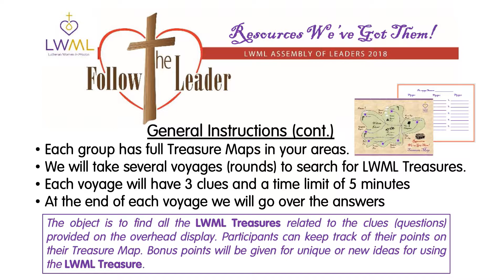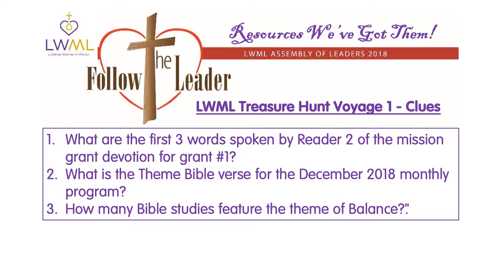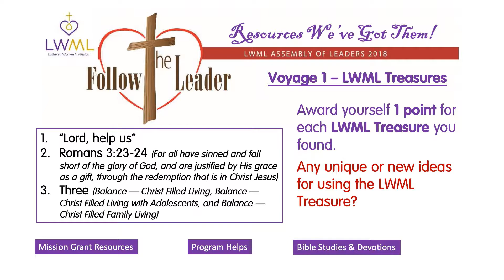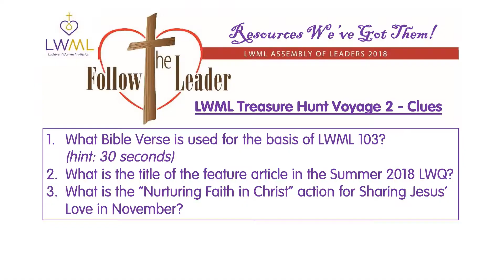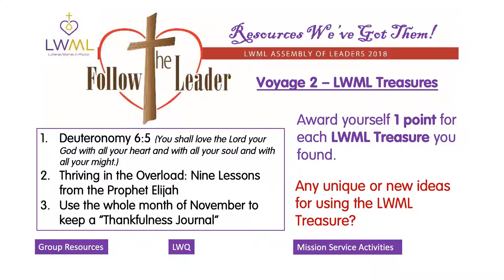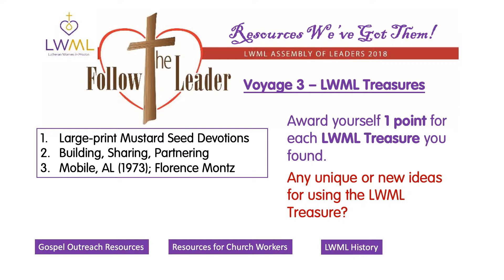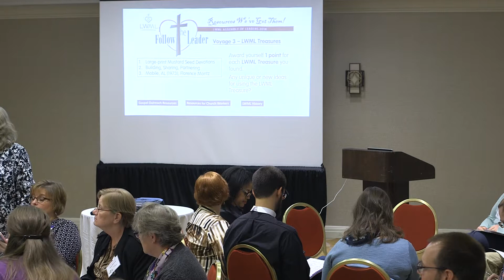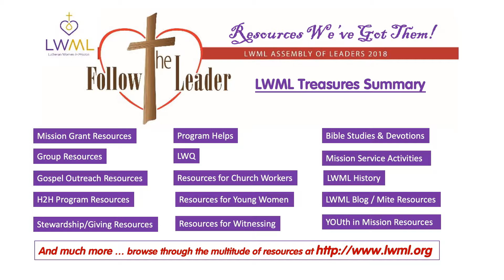Resources! We've Got Them! — LWML Assembly of Leaders 2018: Breakout Session 3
Original presentation of "Resources! We've Got Them!" at the LWML Assembly of Leaders (AOL) in November 2018. This presentation was Breakout Session 3 at the event.

The theme for AOL 2018 was "Follow the Leader." As we Follow the Leader, Jesus will be our focus and we will follow His lead, as we engage our hearts and minds, encourage one another, equip ourselves to share His mission, and enjoy the fellowship of leaders in the LWML.